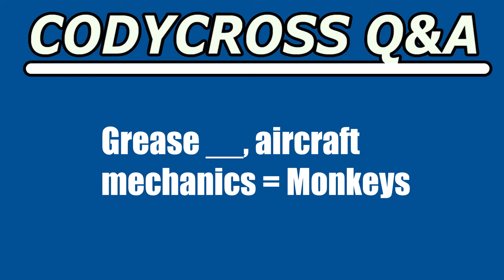Grease, aircraft mechanics (CodyCross Crossword Answer)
Grease, aircraft mechanics answer